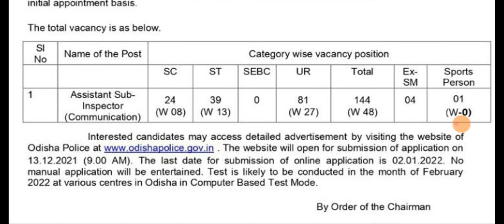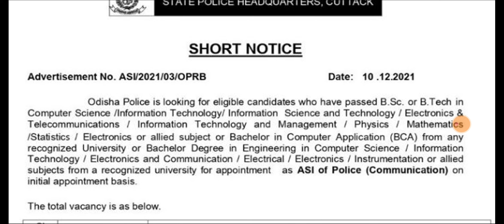ASI Communication Official Advt.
Asi Communication full Official Advt.